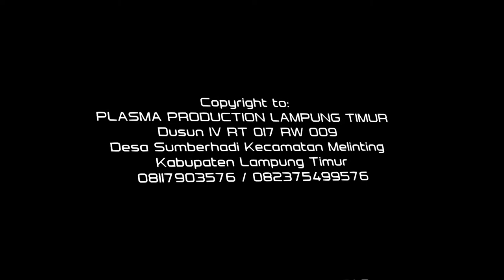BENING MUSIK - Wes Jamane & Ojo Diplerok i - Plasma Production Suara Smansa Plasmaducation Bastomi